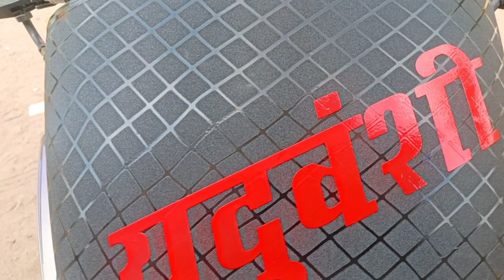hero honda cd deluxe black colour bike front visor vinyl wrapping & yaduvanshi logo stickering 2023